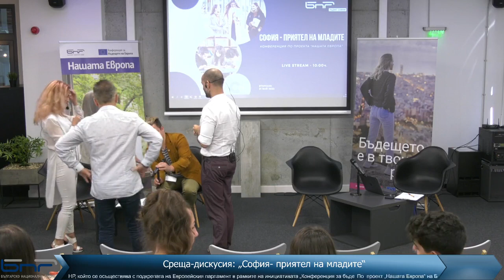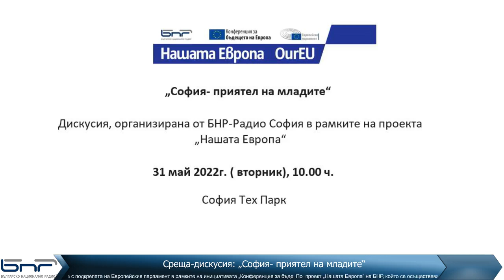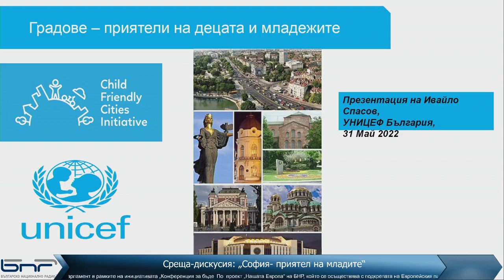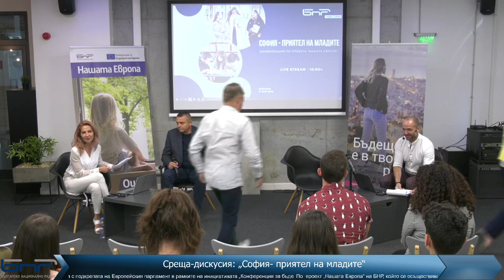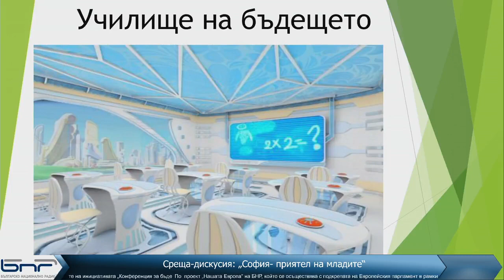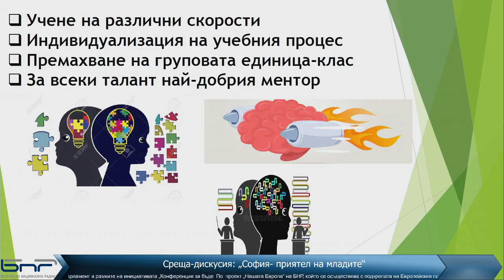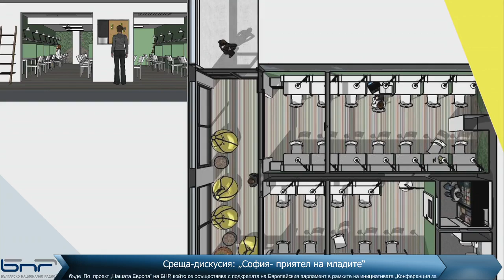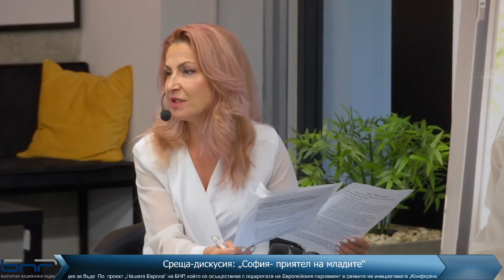НашатаЕвропа - Радио София: „София-приятел на младите“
Радио София представя втората си дискусия от проекта „Нашата Европа“ на БНР, който се осъществява с подкрепата на Европейския парламент в рамките на инициативата „Конференция за бъдещето на Европа“.

В дискусията участват:

⚪ Ивайло Спасов- директор “Комуникации за социално развитие към Уницеф България”

⚪ Мария Гончева- началник отдел „Младежки дейности“ на Столична община

⚪ Георги Богданов- Изпълнителен директор на Национална мрежа за децата

⚪ Асен Александров- председател на Сдружението на директорите в средното образование и директор на 51 СУ „Елисавета Багряна“

⚪ Ангел Бъчваров – Изпълнителен Директор на Techno Megic Land
Алексей Потебня - специалист маркетинг и връзки с клиенти

⚪ Цветомира Гяурова- съосновател на Study Hub и Career Hub